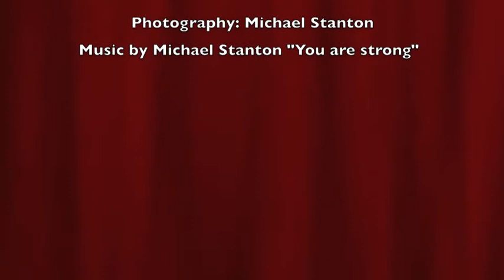"Weightlifting Competition at ESV Freimann, Munich, Germany", Updated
December 8, 2012, Rowan 8 year old, birthday was 11 days ago and this is his frrst
weightlifting competion and so proud, he won his first medal.